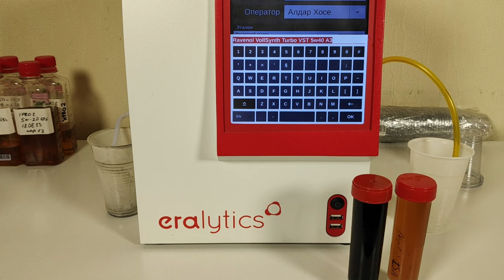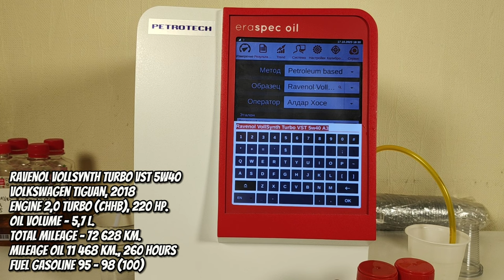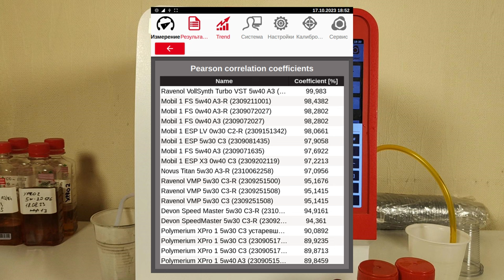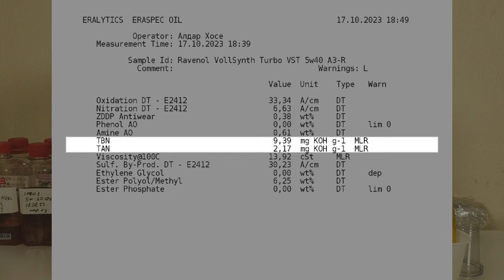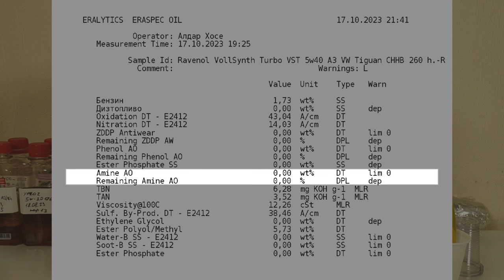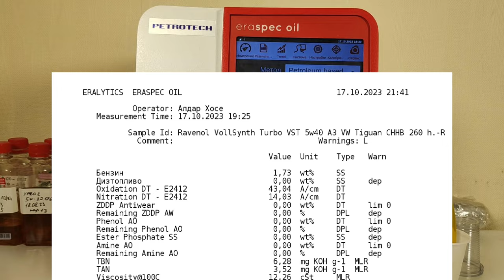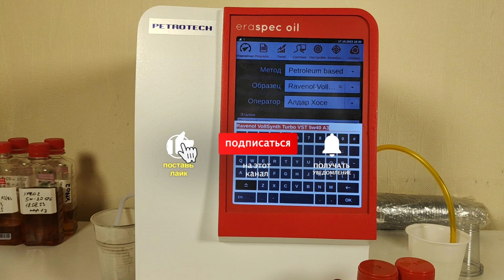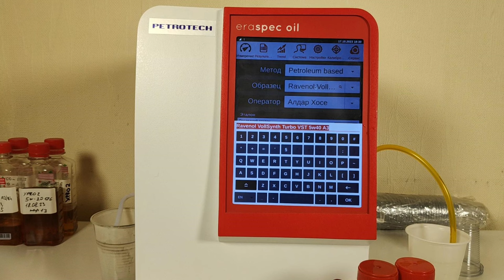Ravenol VollSynth Turbo VST 5w40 (из VW Tiguan, CHHB, 11 468 км., 260 моточасов).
Павел из Москвы, прислал образцы масла Ravenol VollSynth Turbo 5w40 A3/B4
Эксплуатировалось в Volkswagen Tiguan, 2018
с мотором (2,0 turbo, CHHB) 220 сил.
топливо бензин АИ-100 (98), при температуре ниже 20 гр. используется АИ-95

Благодарю Павла за образцы и поддержку канала.